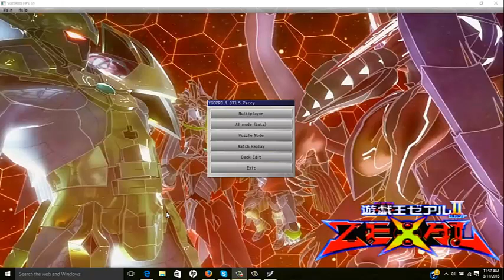Dueling With Kozmo Cyber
Test duel vs Ai using Bujin.